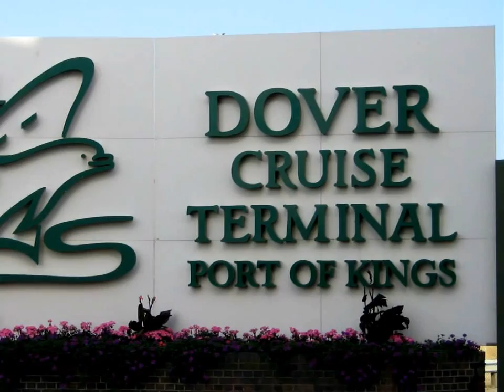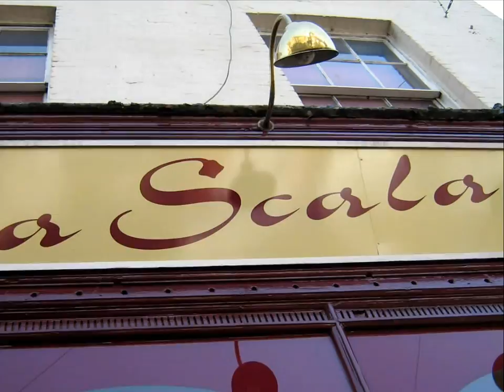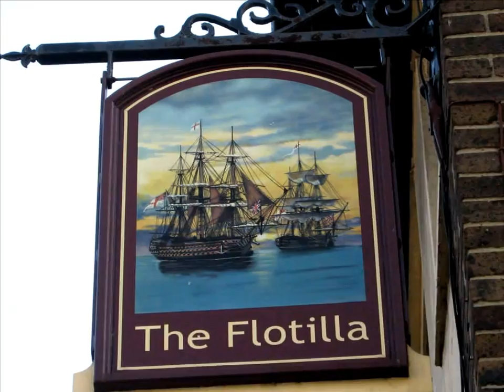Dover - M Britanie, Laurentiu Nujnoi - ,,Lumea vazuta de un Artist''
Dover - Marea Britanie.
,,Lumea vazuta de un Artist''